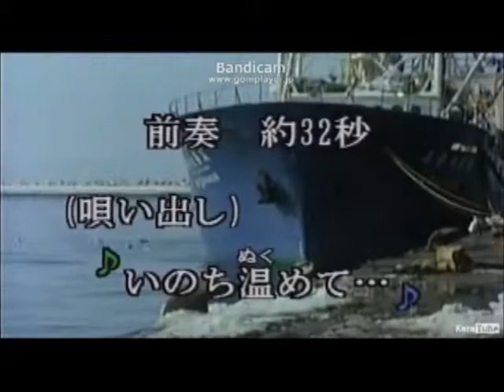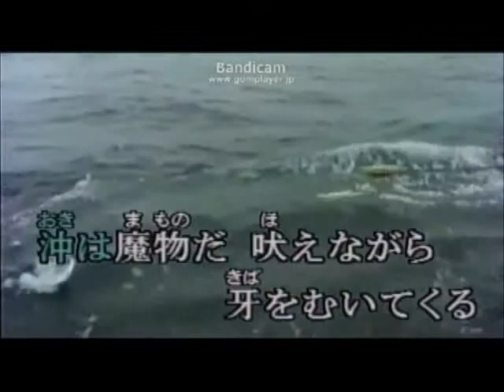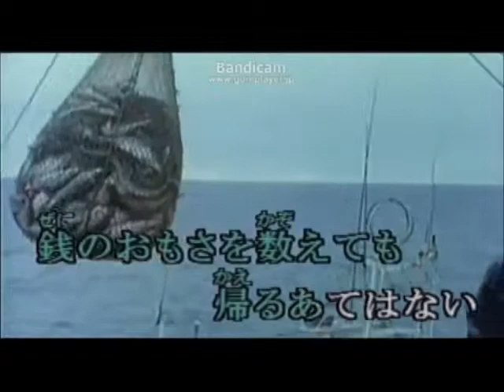北の漁場 尺八サウンドでカバー 原曲/北島三郎